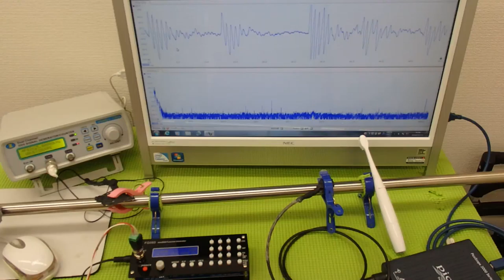表面弾性波を利用した、超音波制御技術 ultrasonic-labo